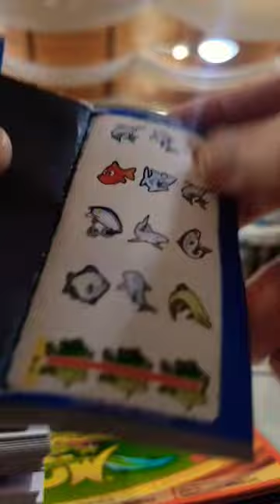Big Fish 🐟 do do do do..